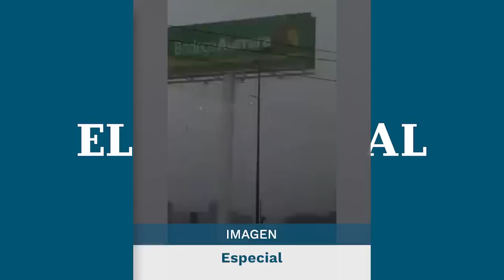Tromba deja autos varados y viviendas inundadas en Morelia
La Coordinación Estatal de Protección Civil reiteró a la ciudadanía extremar precauciones ante el temporal que se prevé para las próximas horas